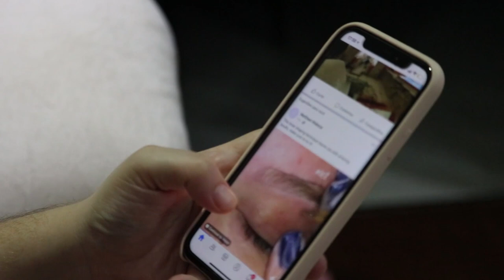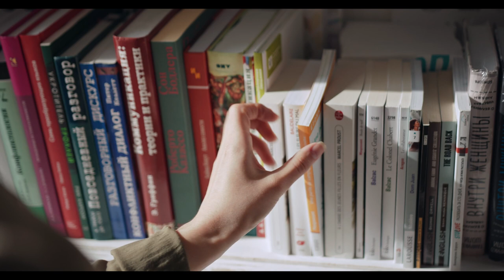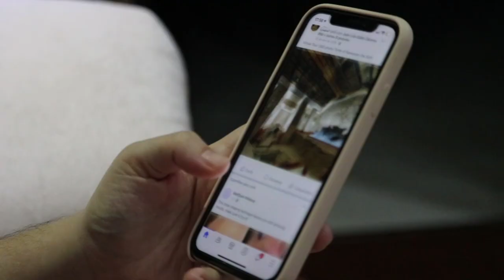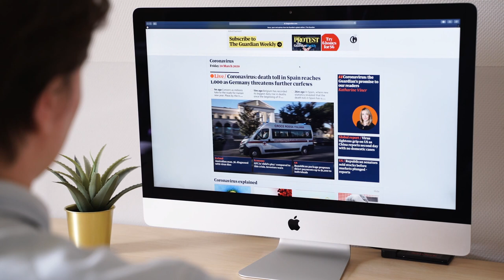6 Struggles of the INFJ Personality in the Modern World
The TypeFinder for Career Planning
Find the best career for you with Myers and Briggs' theory of 16 personality types.

In this video, we explore the unique struggles faced by individuals with the INFJ personality type in the modern world. INFJs are known for their empathy, intuition, and creativity, but these traits can also make navigating certain aspects of contemporary society difficult.

Through personal anecdotes and research, we delve into six common challenges faced by INFJs, from feeling misunderstood to struggling with boundaries.

If you're an INFJ or know someone who is, this video offers insight and validation for the difficulties this personality type faces.

⏰TIMESTAMPS⏰

0:00 Introduction
0:24 Feeling Misunderstood
1:54 Overthinking
3:33 Emotional Exhaustion
5:19 Feeling Overwhelmed
6:41 Feeling Out of Place
8:02 Conforming to the Norms
9:18 Final Thoughts

We create videos on the INFJ personality type and general psychology to help people learn more about themselves and connect with others.

The information on this Youtube channel and available resources are for educational and informational purposes only.